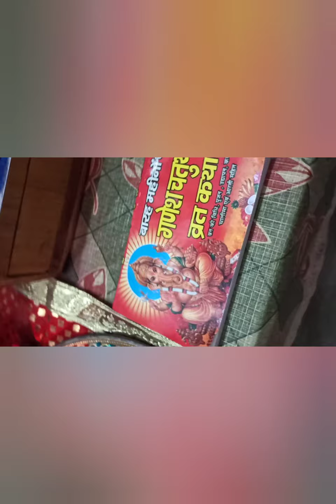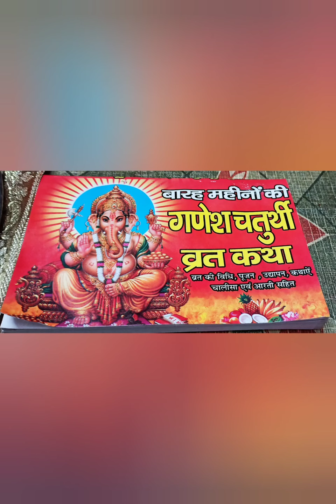Eco Friendly Ganesha / Ganesh Poojan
Eco friendly Ganesha / Ganesh poojan/ Ganesh drawing on Canvas☺ Ganpati Bappa Morya